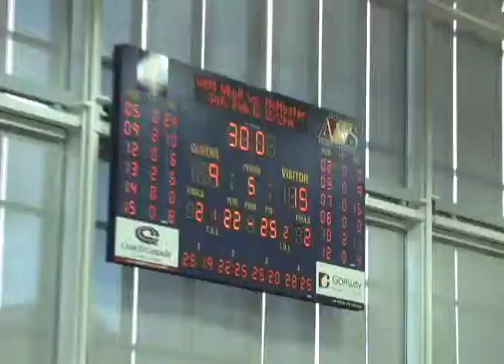QTV Ep. 16-4: Breanne Vs. Men's Volleyball